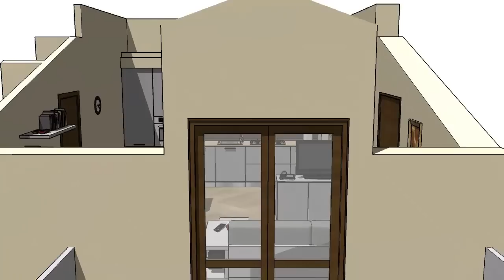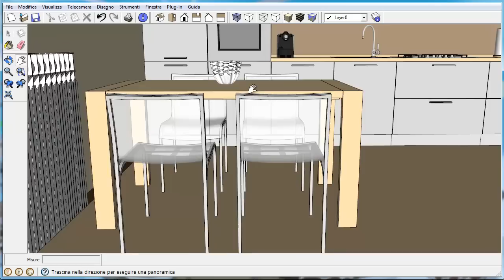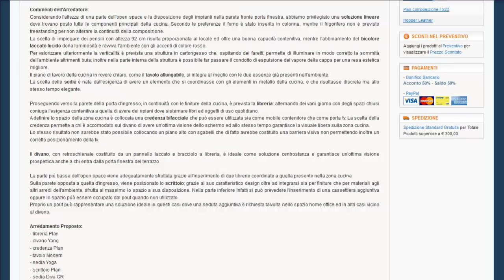Arredare Casa in 3D | Richiedi il tuo Progetto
📐 Un servizio professionale di Progettazione e Design d'Interni in 3D: comodo, rapido e low cost.

Potete acquistare il vostro progetto personalizzato online: il Team 3D vi invierà tramite email i render foto-realistici ed il progetto tridimensionale navigabile a 360°.

📐 diotti.com provides Professional 3D Service, offering an interactive custom 3D Project.